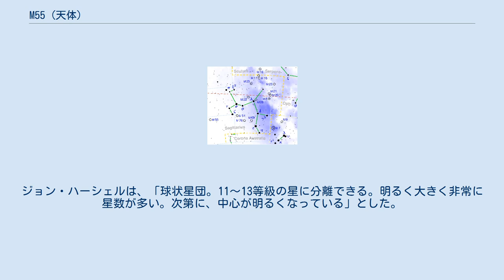M55 (天体)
M55 (NGC 6809) はいて座にある球状星団。
 集中度ではXIとまばらな星団だが、満月の視直径の約2/3と非常に大きく見える。
中心部に光が集まっている球状星団も多いが、M55は均一にいびつな形で広がっている。
双眼鏡でも充分楽しめる比較的大きな星団。
口径8cmの望遠鏡でわずかに周辺の微星が見えてくる。
口径10cmで条件が良ければ中心部に白い斑点が見えてくる。
口径30cmの望遠鏡で、完全に星を分離して見ることができる。
 1752年6月16日にニコラ・ルイ・ド・ラカーユがケープタウンで発見した。
ラカーユは「大彗星の微かな核のようだ」と記している。
1778年7月24日にシャルル・メシエは「白っぽく斑点状の星雲で、まるく濃淡がなく星は見えてこない」とした。
ジョン・ハーシェルは、「球状星団。11～13等級の星に分離できる。明るく大きく非常に星数が多い。次第に、中心が明るくなっている」とした。
カミーユ・フラマリオンは「はっきり星が見える。広範囲にわたり不規則にまかれた星の大集塊で、星雲状の物質の中にある。直径6'でやや南北に伸びている。南天の驚嘆すべき目標である。やや青白く見えている」とした。